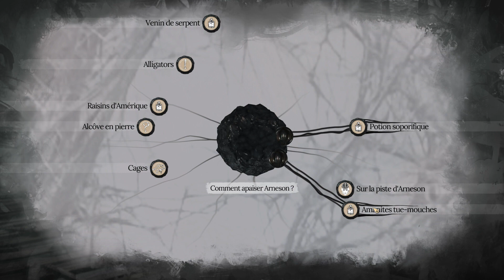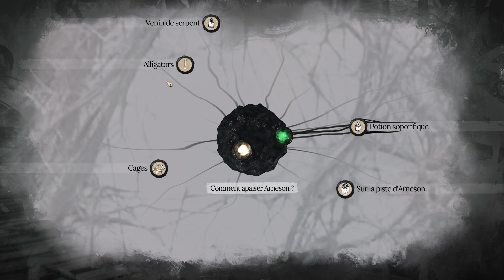Sherlock Holmes The Awakened ep 12 : l'enfer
📅 tout les infos sur 📅 et les liens en dessous.
n'oublier pas la 🔔 pour voir mon contenu.
mettez un 👍 si vous avez aimé.
💬 un commentaire positif sa fait toujours plaisirs et, n’oubliez pas de me dire si il a quelque chose qui ne va pas 💬.